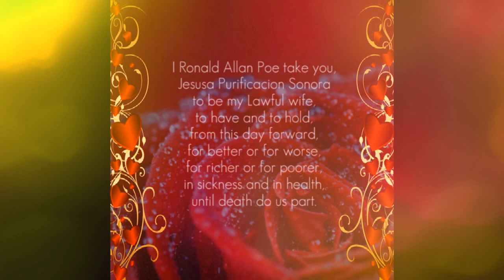FPJ : Never Gonna Give You Up (Susan Roces)